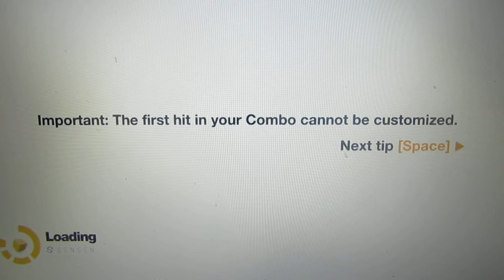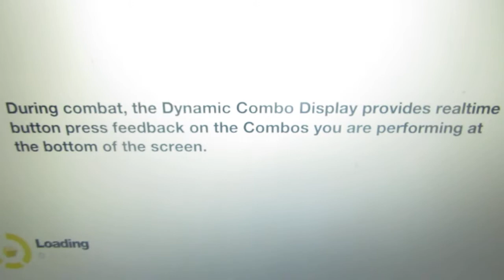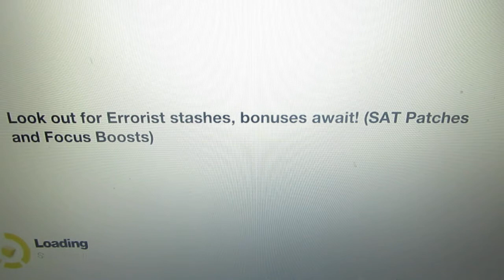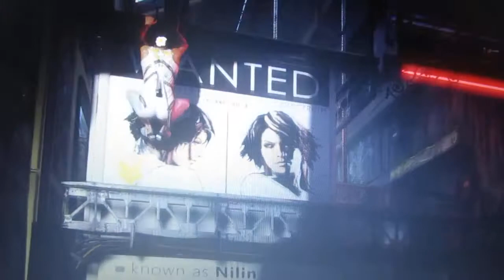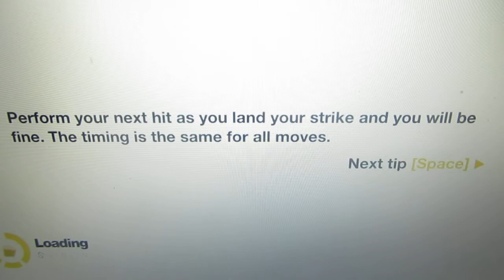Remember me ukázka 2 ( nedokončená hra)